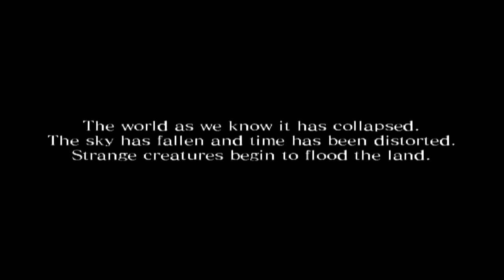Drakengard 2 Chapter 9 720p 30fps H264 48kbit AAC